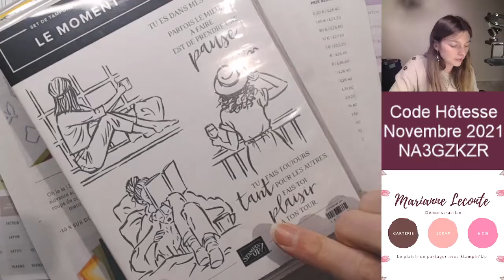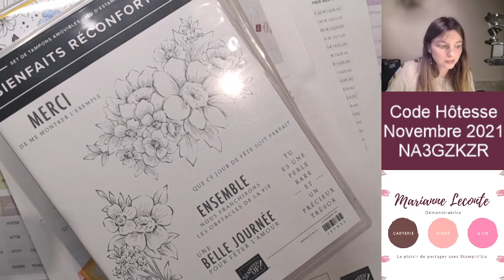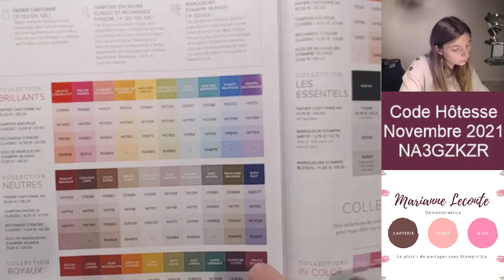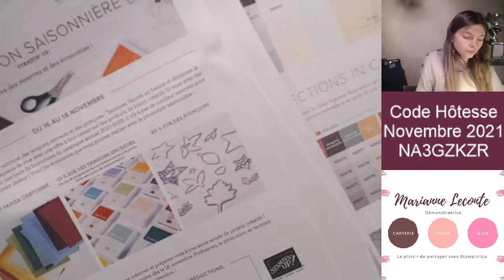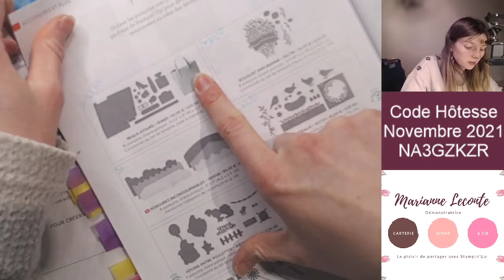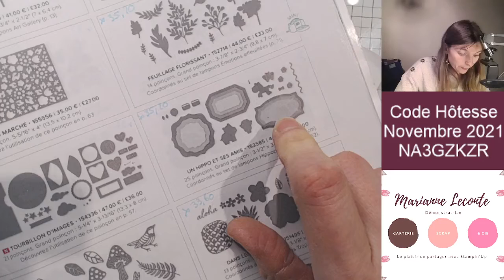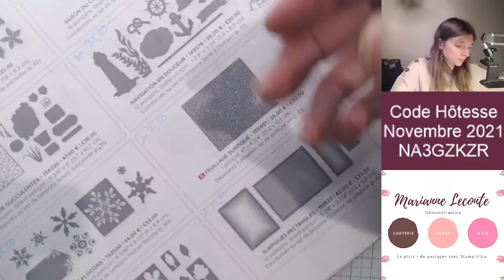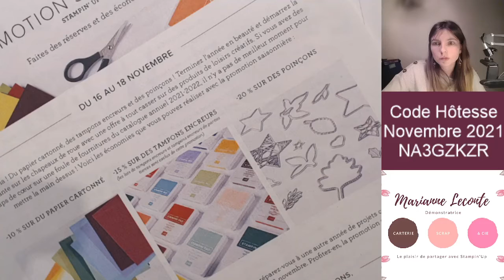Survol de la promotion saisonnière et retour sur On stage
Aujourd'hui je vous retrouve pour une petite vidéo particulière.
J'avais très envie de survoler avec vous le catalogue et vous montrer directement les promotions de ces 3 jours !
Retour aussi sur ma première expérience de l'événement On stage qui était magique ! En plus, l'année prochaine, normalement, c'est en présentiel !

Bonne journée et bon scrap !